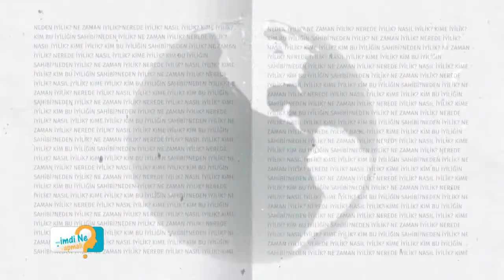Şimdi Ne Yapmalı? - İnanç ve Kültürümüzde İyilik (14 Mart 2017)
Konu: 3. Uluslararası İyilik Ödülleri vesilesiyle inanç ve kültürümüzde iyiliği farklı boyutlarıyla konuşuyoruz.

Konuk:  Doç.Dr.Ülfet Görügülü - (DİB Din İşleri Yüksek Kurulu Uzmanı)